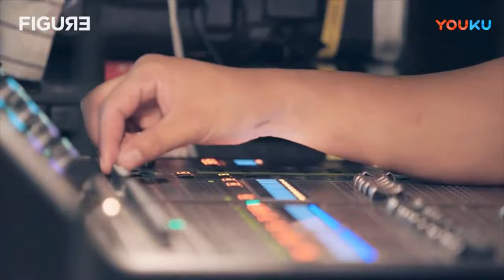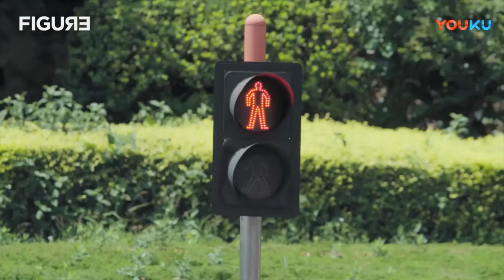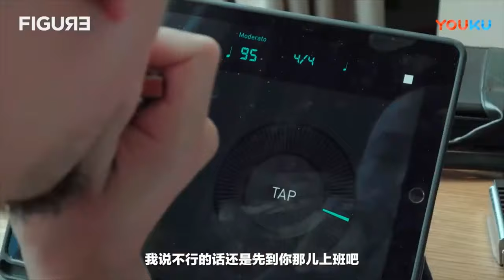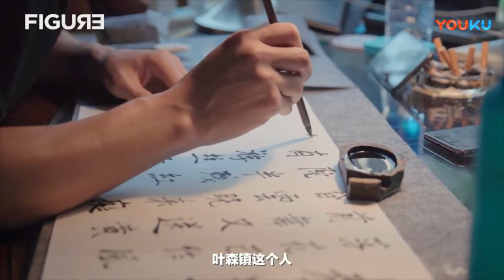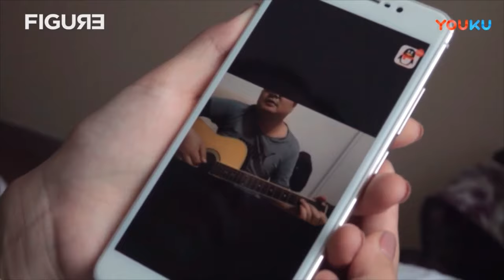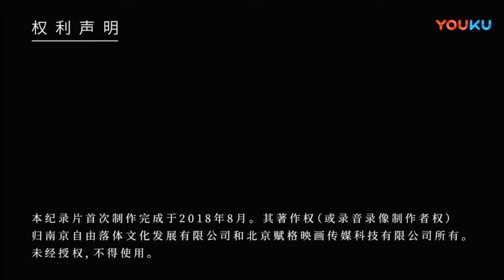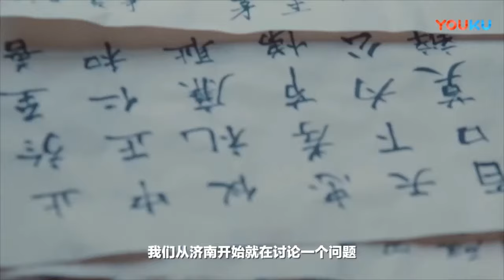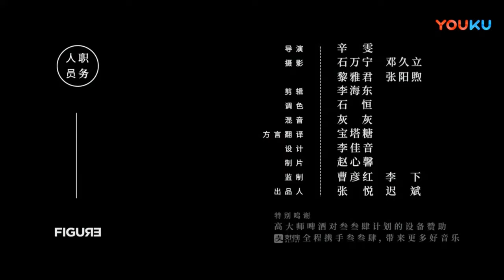李志叁叁肆计划纪录片《我们的叁叁肆》山东篇合集